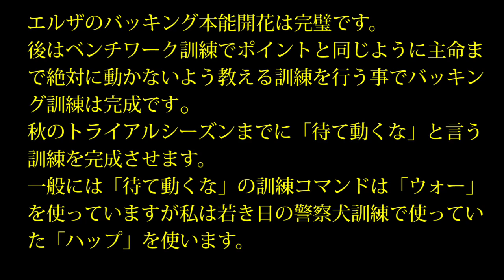ELHEW POINTER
私は１９６８年から５０年以上ELHEW POINTERの研究を行っています。
I have been studying ELHEW POINTER for more than 50 years since 1968.
２０１０年１２月２日米国エルフュー犬舎より繁殖用台牝ELHEW MIDGEとELHEW　JAKEを輸入しました。
On December 2, 2010, we imported the breeding stand female ELHEW MIDGE and ELHEW JAKE from the Elfew Kennel in the United States.
高知には日本キジが少ないのでキジ犬に仕上げるのは難しいですが素晴らしい系統です。
JAPAN  ELHEW ELZA(FDSB:1686320) ・ JAPAN  ELHEW LUCKY TRIGER(FDSB:1686297)